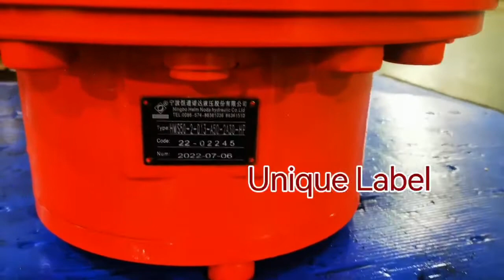Poclain MS series High Torque Hydraulic Motor Red MS50 Low Speed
Quality Low Speed High Torque Hydraulic Motor from China.
Ningbo Helm Tower Noda Hydraulic Co.,Ltd quality manufacturer from China.